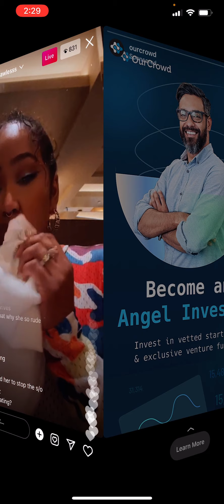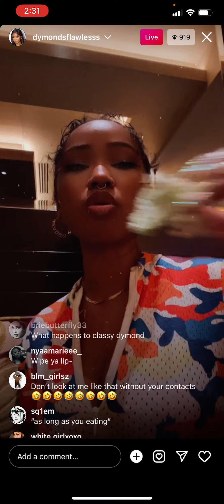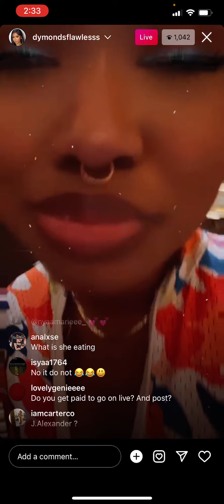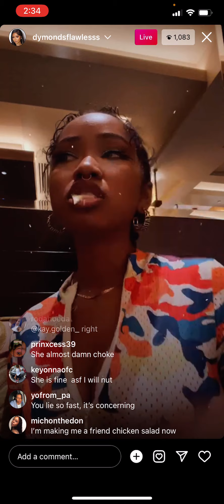dymond flawlss out with friends ig live